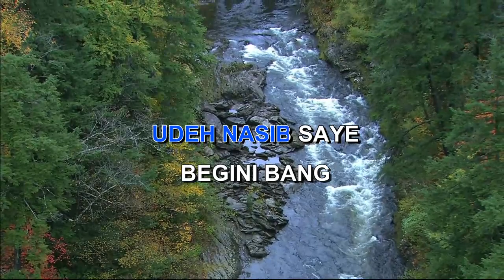JANDE KEMBANG By BENYAMIN S Indonesian Malay Karaoke